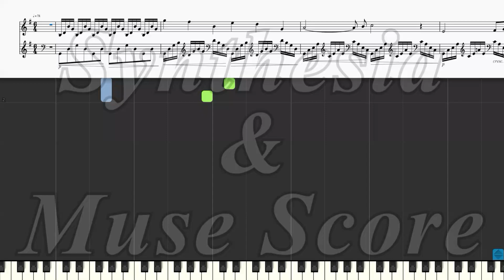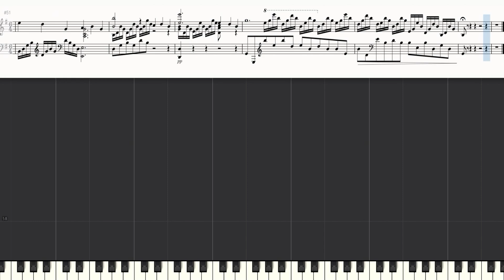ピアノで名曲 No.93 Le cygne The swan ／ C. Saint Saens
Le cygne ( The swan) / Camille Saint-Saëns
The Swan

Masterpieces of Piano Music
(Wier, Albert Ernest)
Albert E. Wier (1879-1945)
Synthesia & MuseScore sheet music
Public Domain
ピアノで名曲 No.93